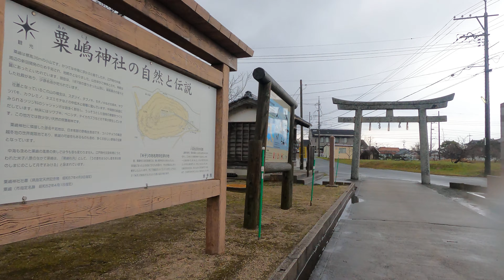雨の農道を歩く 冬 1月17日 日曜 曇り雨 ウォーキングで脂肪燃焼 大岩神祠を過ぎて粟嶋神社 手水舎から米子水鳥公園に向かいました 傘をさして歩きます 鳥取県米子市彦名町 粟嶋神社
今日の散歩道フォトライブラリー
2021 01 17 米子水鳥公園
雨の農道を歩く
 冬 1月17日 日曜 曇り雨
 ウォーキングで脂肪燃焼
 大岩神祠を過ぎて粟嶋神社 手水舎から米子水鳥公園に向かいました
 傘をさして歩きます
 鳥取県米子市彦名町 粟嶋神社